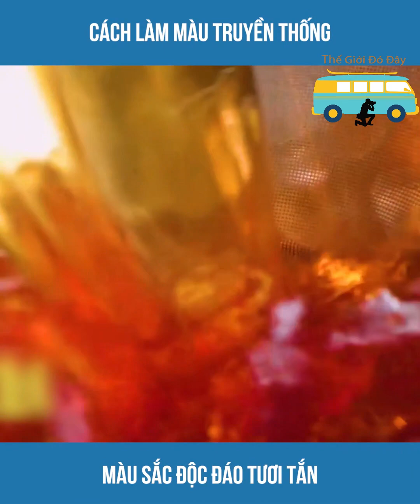Thú Vị Cách Làm Màu Truyền Thống Màu Sắc Độc Đáo Tươi